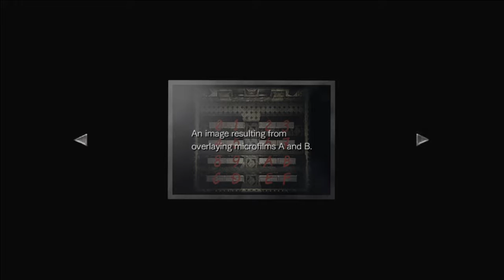Resident Evil 0 HD Remastered Walkthrough Hard Mode Part 3(Video 3) - Training Facility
Resident Evil 0 HD Remastered Walkthrough Hard Mode Part 3 - Training Facility(Video 3) (PS4)

Resident Evil Zero, known in Japan as Biohazard Zero, is a survival horror video game developed and published by Capcom. It is the fifth major installment in the Resident Evil series and was originally released for the Nintendo GameCube in 2002. It serves as a prequel to Resident Evil (2002), covering the ordeals experienced in the Arklay Mountains by the special police force, S.T.A.R.S. Bravo Team. The story follows officer Rebecca Chambers and convicted criminal Billy Coen as they explore an abandoned training facility for employees of the pharmaceutical company Umbrella. The gameplay remains similar to other entries in the Resident Evil series, but includes a unique "partner zapping" system. The player controls both Rebecca and Billy, switching control between them at will in order to solve puzzles and take advantage of their unique abilities.

Development for Resident Evil Zero began originally on the Nintendo 64 in 1998. The partner system was created in order to take advantage of the short load times only possible with the capabilities of the N64 Game Pak. The cartridge format also provided limitations, as the storage capacity was significantly less than that of a CD-ROM. The team had to approach the game's design differently from previous series entries to conserve storage space. Resident Evil Zero was designed to be more difficult than previous Resident Evil titles. Inspired by Sweet Home (1989), the team removed the item storage boxes present in earlier games and introduced a new item-dropping feature. Development slowed down when the team began to encounter memory storage issues, and so production was moved to the newly announced Nintendo GameCube. The game had to be completely rebuilt, with only the concept and story carried over.

Resident Evil Zero received generally positive reviews upon release. Critics praised the graphics and audio for building a haunting atmosphere. Opinions on the new partner and item systems were mixed. Some found the changes were an improvement and added new layers of strategy, however, others believed the changes were cumbersome or non-innovative. The controls were panned for being outdated and Capcom was criticized for not evolving the series' traditional control scheme. The title was ported to the Wii in 2008, and a high-definition remaster was released in January 2016. These re-releases received mixed reviews due to lack of improvements made to the original. Resident Evil Zero is commercially successful, having sold over 2.5 million copies across all platforms.